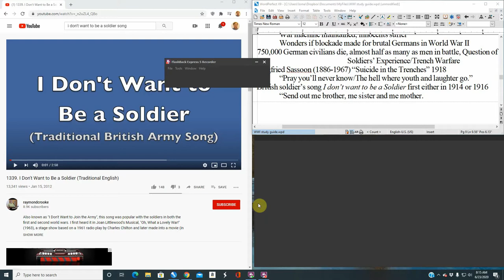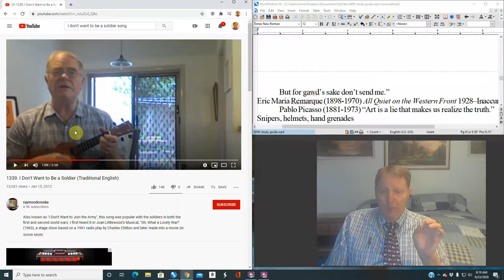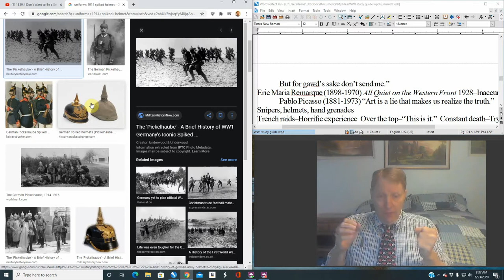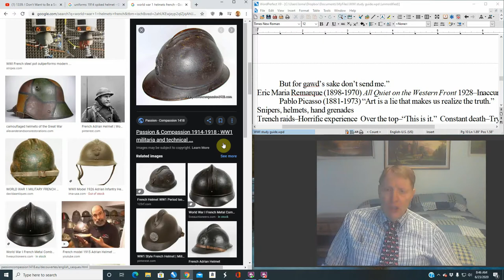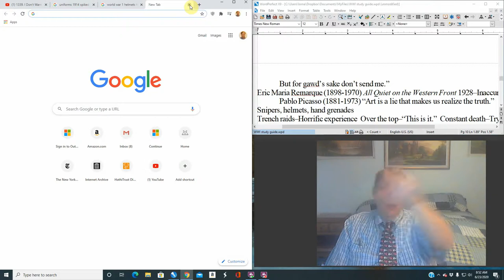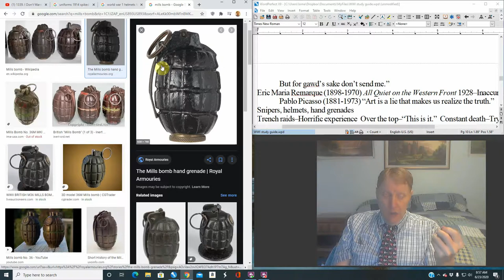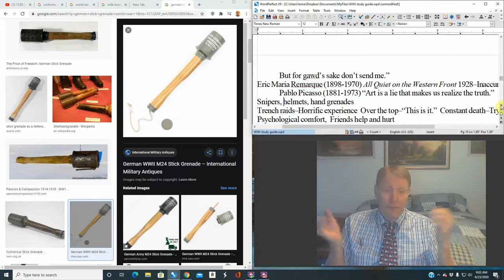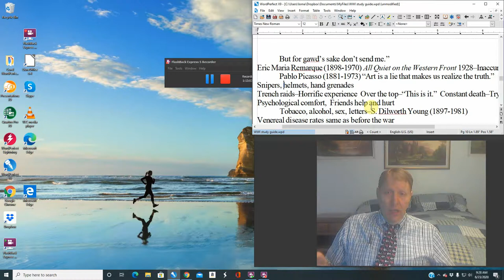World War 1 Lecture 16 The Soldier Experience